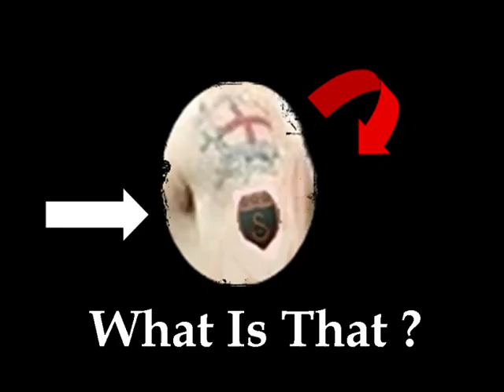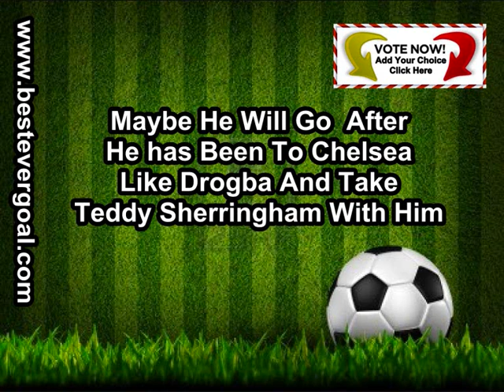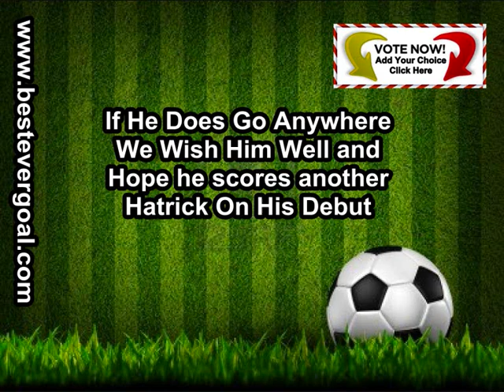Wayne Rooney Going To Galatasaray To Score Against Fenerbahce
The Best Ever Goal A  mission to conclude the global debate through history What is the best ever goal in history.

Our Mission is simple is to establish once and for all the Best Ever Goal in History.
 Football has been a large part of our lives and this discussion has recurred in a great deal forums..
 As football is now truly the massive global viewer sport this debate must take place in so many languages .In so many locations we want to open it on the internet and reach a definitive result.
 Sometimes the conclusion is a personal one but that just emphasises the importance of the beautiful game to millions.
 Maybe it was a Cup final goal that you saw live? or a league winning goal that was for your team? There are many reactions that can influence fans views a true decision can only be concluded (we think) by mass numbers. So everyone can have a personal one but we want to title the definitive winner by opening it up to comment upon by the whole world.
 The official criteria from F.I.F.A. , for a good goal is as follows, it should be a beautiful goal (subjective — the spread of goals should include long-range shots, team goals, overhead kicks, individual plays, etc.).
 The importance of the match should be taken into account (objective — limited to \"A\" international teams, confederation championships and national top-division club matches: the more important the goal, the better).
 The goal should not be the result of luck, mistakes or a deflection by a teammate or the other team.